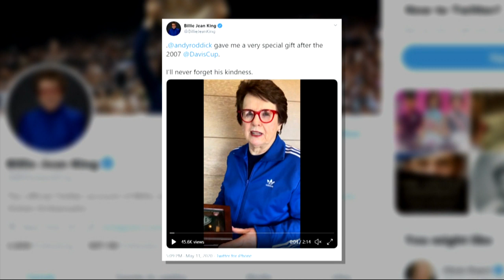Tennis Channel Live: Roddick Discusses the Special Gift He Gave Billie Jean King